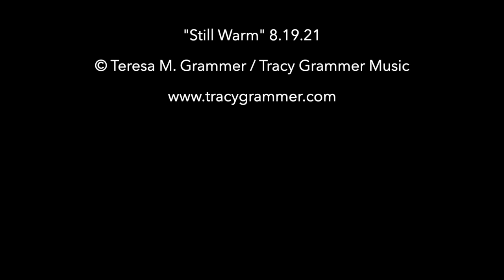Tracy Grammer Week 24 "Bathtub" RWRS3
"Still Warm" 8.19.21

Anyone who has lost someone knows how disorienting, how mystifying, it is to return home to the artifacts of a life that was, so recently, in the midst of being lived. A watch, ticking on the nightstand. A half-drunk cup of coffee. A wallet fat with cash. A backpack open by the desk. A rake, dropped in the yard. A book on the table; a bite of something still on the plate.

For me, it's this: Dave Carter's t-shirt and shorts, still damp with sweat, on the hotel bathroom floor where he'd stepped out of them an hour or so before. The tub, half-full of green water. I knelt alongside and ran my hand through the water again and again and could not, for the life of me, figure out how it could still be warm, after everything.

This is for the grieving. xotg